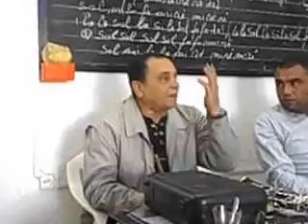زيارة السيد منذر زغندة الى جمعية النجم للموسيقى النحاسية كانت مفيدة فنيا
جمعية النجم للموسيقى النحاسية بالبطان♫♫
استضافت الهيئة المديرة اليوم السيد الفنان منذر زغندة عازف الكلارينات
بحضور افراد الفرقة وجل اعضاء الهيئة المديرة بمقر الجمعية.
بتاريخ: 16 نوفمبر 2014-الساعة: 11.00